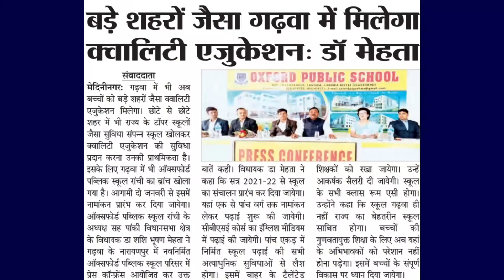अग्निशामक गाड़ी से गढ़वा शहर को सैनिटाइज किया गया।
गढ़वा जिले में कोरोना के बढ़ते प्रकोप को देखते हुए सूबे के पेयजल एवं स्वच्छता मंत्री सह गढ़वा-रंका विधानसभा के विधायक मिथिलेश कुमार ठाकुर के निर्देश पर अग्निशामक गाड़ी से गढ़वा शहर को सैनिटाइज किया गया। मौके पर नगर परिषद क्षेत्र के विधायक प्रतिनिधि जितेन्द्र सिन्हा एवं स्वास्थ्य विभाग के प्रतिनिधि कंचन साहू स्वयं उपस्थित होकर अग्निशामक कर्मियों को सेनेटाइज के लिए दिशा-निर्देश दे रहे थे। कोरोना का दूसरा फेज भयावह रूप ले लिया है। कोरोना को हराने के लिए सबों को एकजुट होकर महामारी का सामना करना पड़ेगा। सरकार ने कोरोना के चेन को तोड़ने के लिए स्वास्थ सुरक्षा सप्ताह की घोषणा की है। एक सप्ताह लोग घर पर रहकर कोरोना के फैलाव को रोक सकेंगे एवं जल्द ही इस महामारी से निजात मिलेगी। कोरोनावायरस से भयभीत होने की जरूरत नहीं है परंतु इससे बचने के लिए सुरक्षा ही एकमात्र विकल्प है। आज चिनिया मोड़ से मझिआंव मोड़ तक सड़क एवं दोनों किनारों की दुकानों को केमिकल युक्त पानी से धोया गया। सैनिटाइजिंग होने से शहर के लोगों में संतुष्टि का भाव नजर आ रहा था। आम लोंगो ने इस पहल को सराहनीय बताया। बहुत जल्द ही जिलें के बाकी प्रखंडों के बाजार को सैनिटाइज किया जाएगा ताकि परत पर मौजूद कोरोना वायरस समाप्त हो सकें। मौके पर जिला प्रवक्ता धीरज दुबे, नगर कमेटी सचिव प्रियम सिंह, जिला सोशल मीडिया प्रभारी दिलीप गुप्ता मौजूद थे।